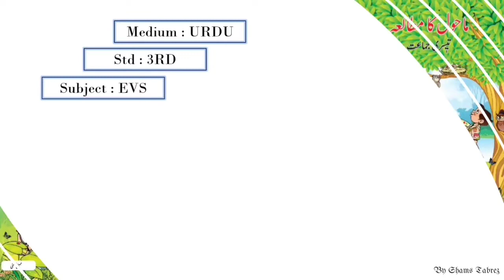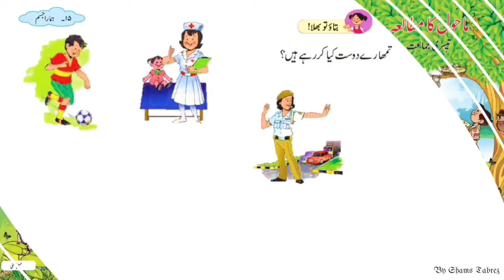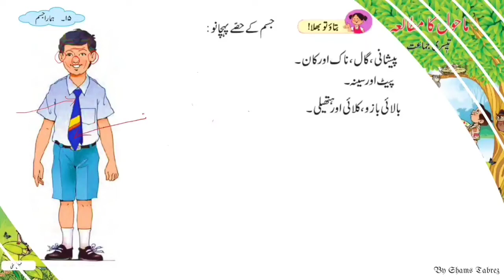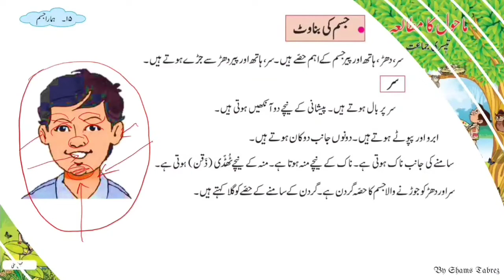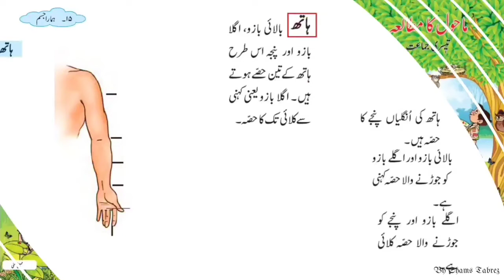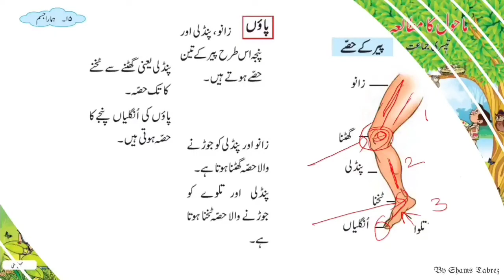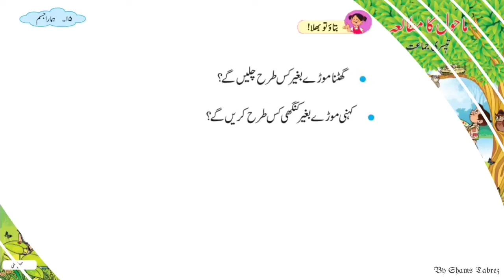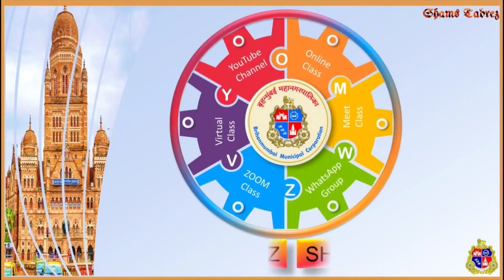Std : 3rd, ہمارا جسم ، (Part-1) Sub : EVS BMC VTC URDU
Lecture Topic:   ہمارا جسم ، (Part-1)

Important Questions :
سوال کا جواب دیجئے
١) جسم کے کون کون سے حصّے مل کر دھڑ بنتا ہے ؟